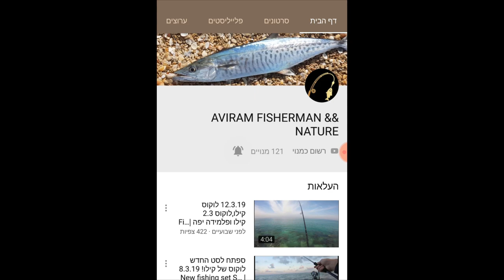סשן לברקים | תפעול והסבר שוגפן | Labrax session | Sugapen Operations and Information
אין לי הפעם יותר מידי מה להגיד רק לאחל לכולם שהיה המשך שבוע מצוין ושנחזור כמה שיותר מהר לשגרה, בסרטון פשוט יפורט הכל.
שהיה סופש נעים לכולם חברים!

Fishing Equipment:
Rod-Evergreen Zephyr Avant Garde Wide Attacker 92 5-30
Reel-shimano stella 18 3000xg
Line-DUEL super x-uune x8 0.8 pe 300m
Leader - Varivas 25lb Fluoro Carbon
Lure: Sugapen 95F